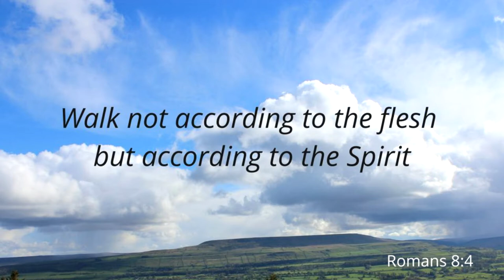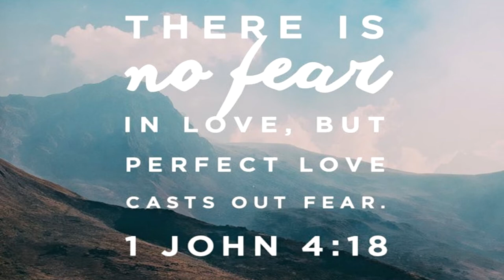Perilous Times 2